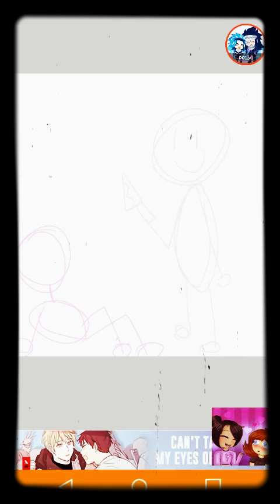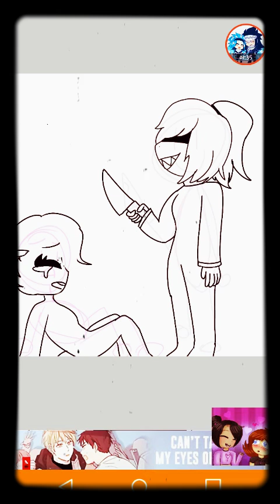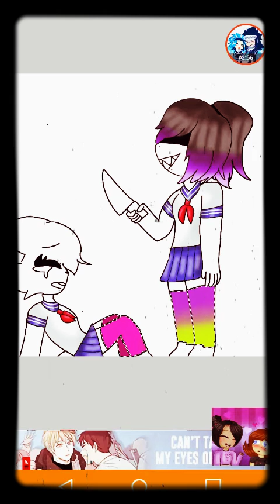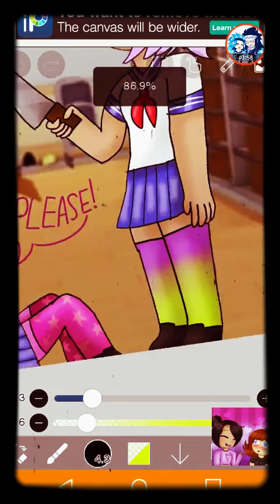M u r d e r. (SPEEDPAINT) [Desc/pinned owo]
Hai children qwq
So I was gonna draw a pic of my new oc ??? About to kill Sophi Dreemurr, but I didn't want it to seem like a threat, and she deleted her channel.. But she still has her Livestream channel, link on Pinned Comment. Btw, Empress did dye her hair again, and it will be in the newest episode of the Yandere series. I know I said Empress killed her with scissors, but I changed my mind; she used a knife. Btw is you're wondering how she got up the blood, on Yandere Dev's channel, there's a video about a liquid that cleans up blood, and I'll link it in the pinned comment also.
Backstory: Empress asked Cutie if she could help her find "her book" and closed the door. When Cutie asked why she closed it, she just said "I don't think we should be here, and I don't want you to get in trouble!" As an excuse. After Cutie turned around and started looking, Empress pulled out the knife and killed her. T h e  e n d ?
Loaf y'all!! 🍞w🍞)/